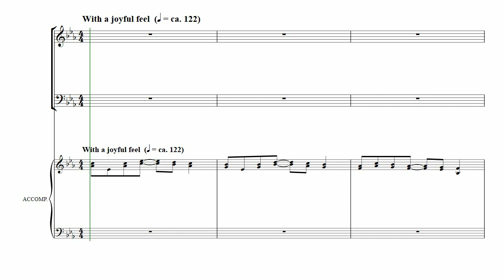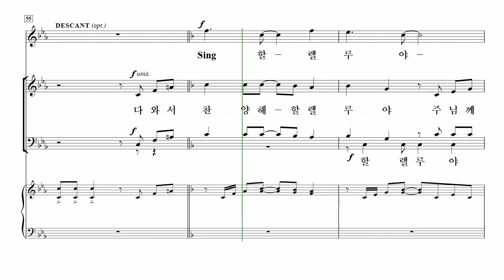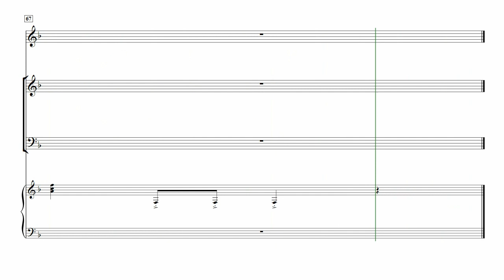[중앙아트] ‘중앙성가 46집’ 8. 주님을 노래해 할렐루야! - 소프라노 MIDI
8. 주님을 노래해 할렐루야! – Michael Barrett

✔️ 연주
Choir / 박신화콰이어
Conductor / 박신화
Pianist / 김민옥

✔️ Recording Studio
INFINITY 스튜디오